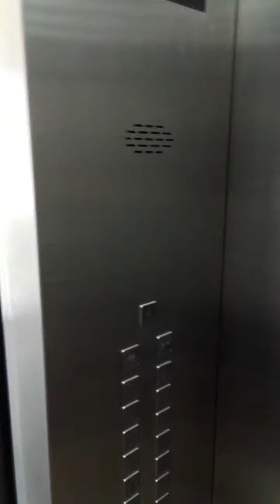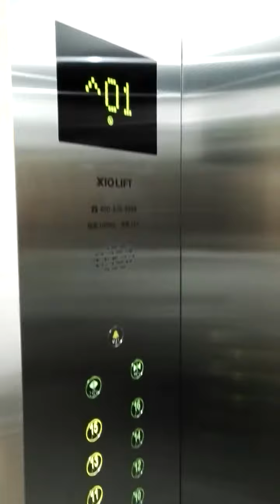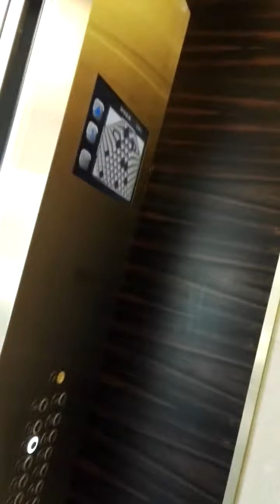16 February, 2018